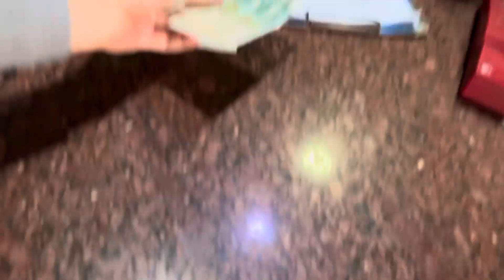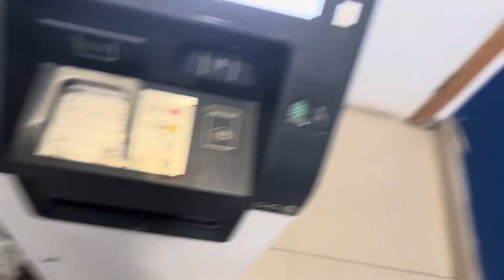Haseeb bhai Akela he car 🚗 la kr nikal gya | Hair girny ki waja pata chal gai